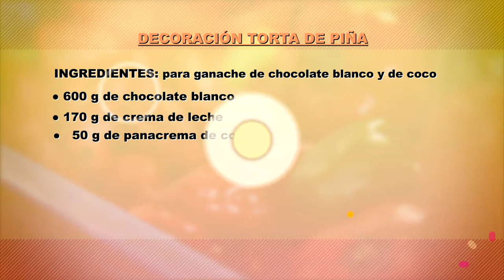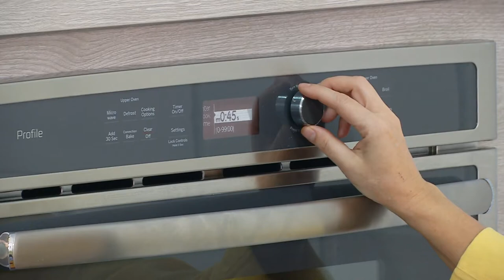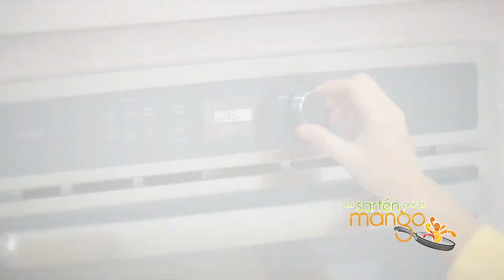Cómo Hacer Una Torta De Fondant En Forma de Piña, Sara Lalinde - Lucero Vílchez Cocina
Hoy te enseñaré a hacer una Torta De Fondant  En Forma de Piña,